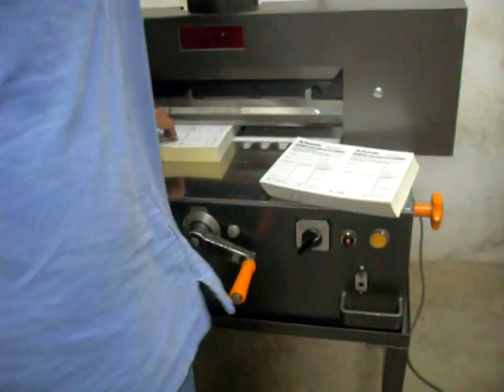ML 52250710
Video Migrado